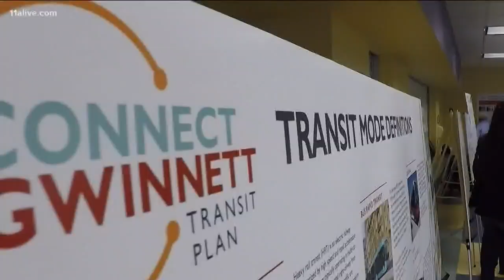Will MARTA expand? Gwinnett Co. voters decide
For the first time, MARTA could be coming to Gwinnett County. The early votes show that 30,000 people have voted so far.